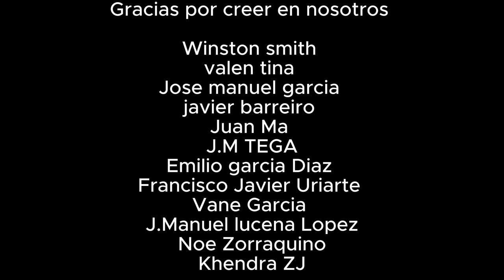MEXICANOS REACCIONAN A YOLANDA RAMOS - CRIAR NIÑOS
Si usamos tu video y por alguna razón no quieres que lo sigamos haciendo, contactanos por nuestro correo e inmediatamente se borrara, no hay necesidad de tomar acciones en contra de nosotros. Queremos que crezca esta comunidad y que podamos compartir con nuestro publico el contenido que haz creado .

Siguenos por Instagram Síguenos por Facebook Si quieres apoyarnos en nuestro crecimiento y aparte ver contenido exclusivo, sin anuncios. Únete a los miembros de cotorros VIP.